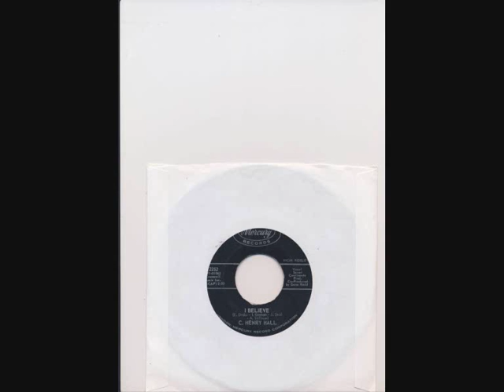carl henry hall i believe